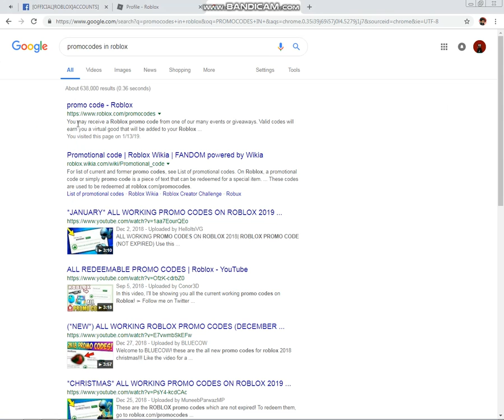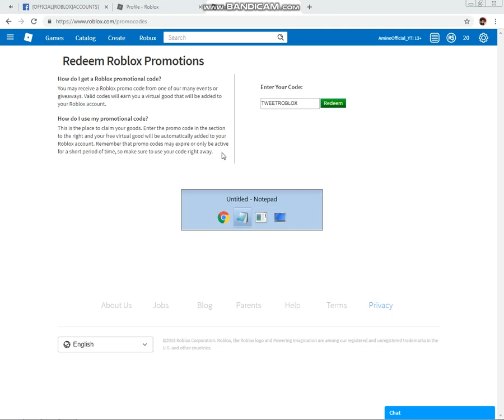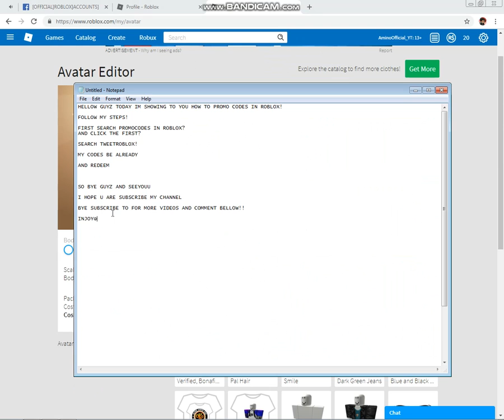Roblox promo Codes in 2019!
And follow My Roblox Account

Song with:hello alan wallker

Codes-TWEETROBLOX